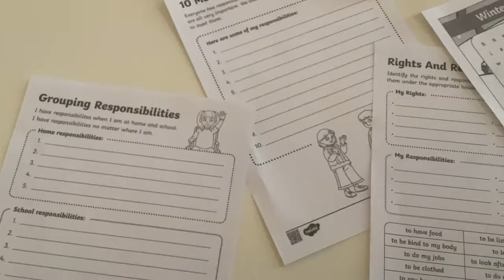I got these pages…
I had gotten a few pages about responsibilities and rights.